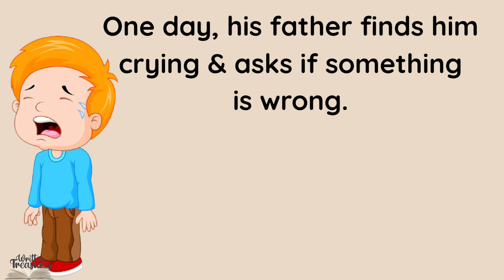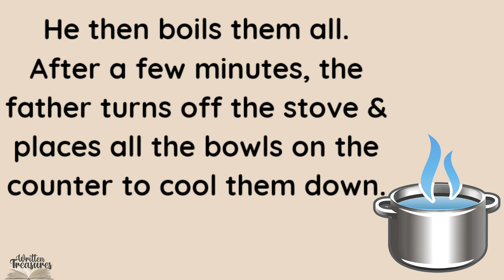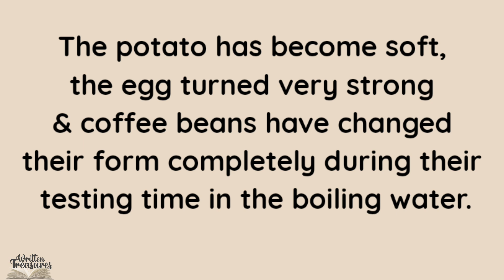Short stories | Moral stories | motivational stories | Potato, egg and coffee beans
Hello friends,

In this video, a short motivational story with a great moral is shown with pictures. This story is described in english, which will be of great help for kids as well as adults.

Thankyou,
Written Treasures.